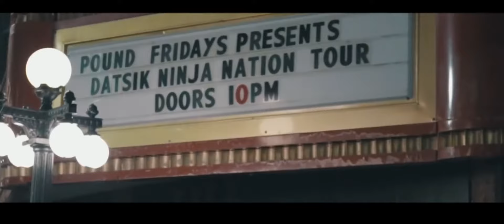Datsik - In The Dark (Music Video)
Thanks DAB for providing this video. You can also watch this video on DAB channel.